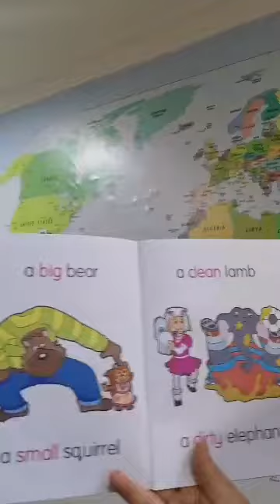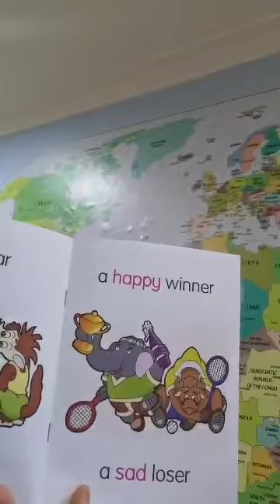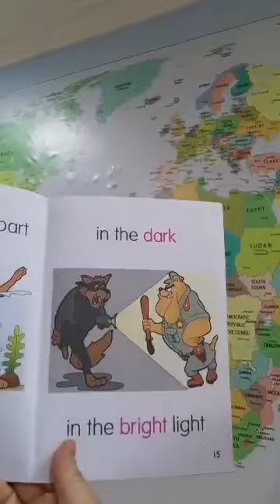Bahasa Inggeris Peralihan - Perkataan Lawan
Murid peralihan sila baca dan salin ke dalam buku latihan. Cuba hafal.